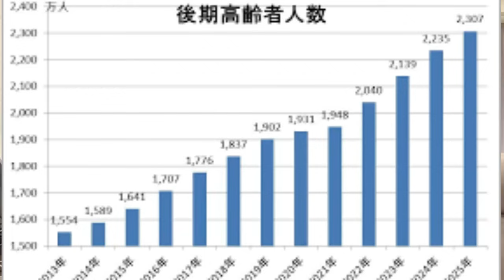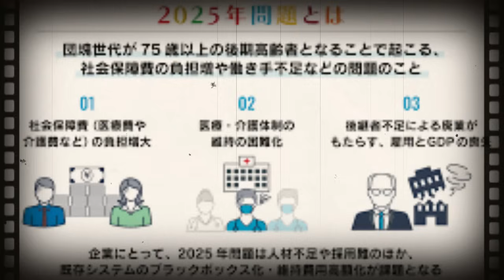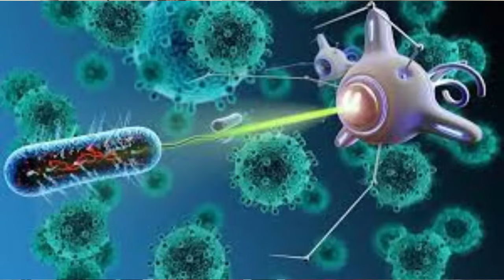知らないでは済まされない！いよいよ始まった災害事象と時代変革をあなたはどう生き抜く抜きますか？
ベトナム情報！JJのピンチがチャンスで大暴れInハノイ